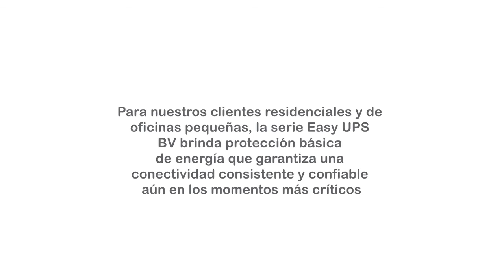Easy UPS ideal para trabajo remoto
¿Experimentas malas condiciones de energía que interrumpen tu vida cotidiana?
Para clientes residenciales y oficinas pequeñas, te ofrecemos la solución Easy UPS BV.